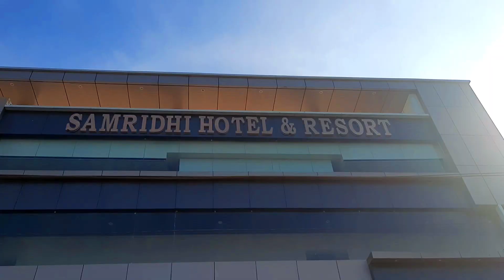LUCKNOW TO KOLKATA || EP-22 || FINAL EPISODE OF LADAKH || END OF 24 DAYS OF JOURNEY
HEY GUYS
TODAY IS THE LAST DAY OF OUR LADAKH ADVENTURE ROAD TRIP AND WE RAE GOING BACK TO KOLKATA AFTER 24 DAYS OF OUR JOURNEY. ENJOY THE VIDEO TILL END.
HOPE THIS VIDEO WILL BE HELPFUL TO YOU AND YOU WILL ENJOY THIS VIDEO FOR SURE.